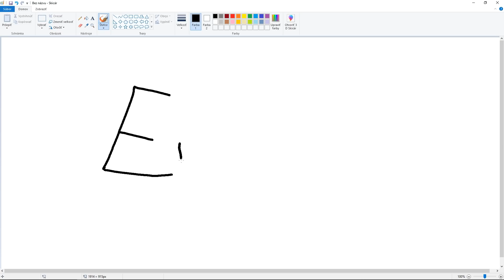České NEvtipy ! w/ Selassie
Dnes sme čítali české vtipy !

*POBox* -- Slazanski s.r.o P.O.Box 74 Bratislava 84004 (Napíšte pre Evžena)